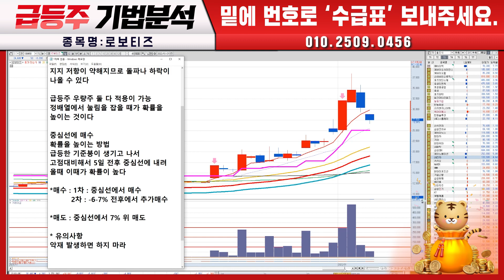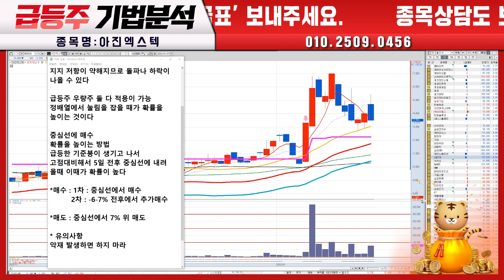주린이도 월 1000만원 쉽게 버는 주식 비기 2탄!ㅣTS트릴리온 로보로보 로보티즈 아진엑스텍 퍼스텍ㅣ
주린이도 월 1000만원 쉽게 버는 주식 비기 2탄!

00:00 오프닝
01:27 중심선심화강의